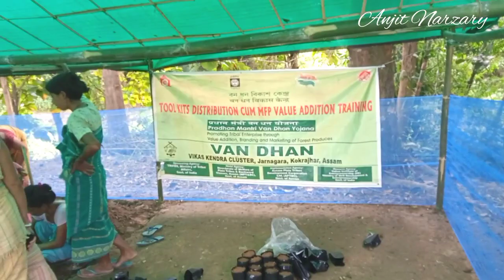SKILL DEVELOPMENT PROGRAMME ON NURSERY||JARNAGARA_ VDVKC_MATHUPARA.Anjit Narzary.